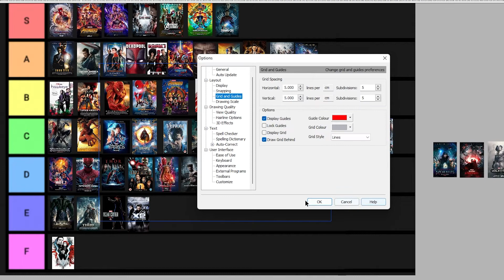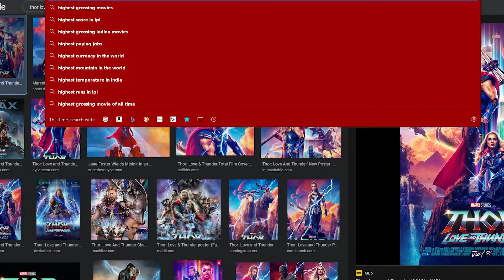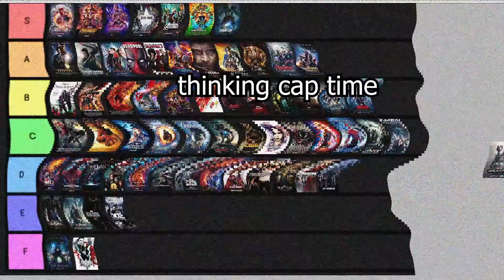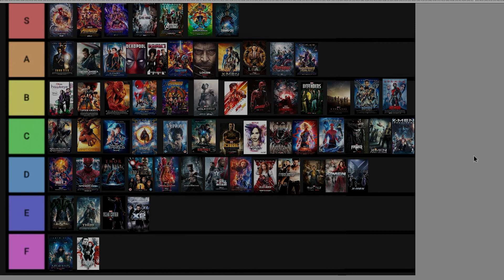MCU Multiverse Tier List (Part 9)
It's Morbin' Time. You just got Morbed.